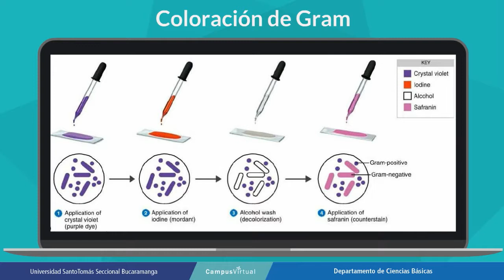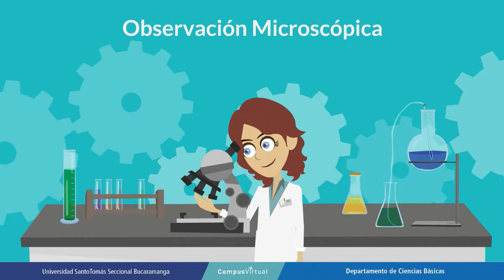Microbiología Coloración de Gram USTABuca